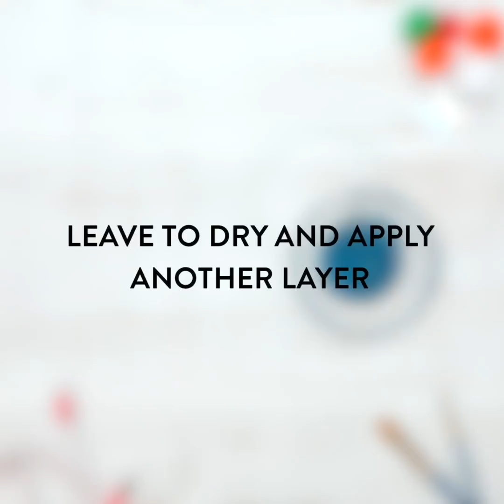12 Easy Phone Crafts And Hacks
Say goodbye to annoying tech problems or your boring phone because Craft Factory is here to show you a few ways to make your life easier as well as transform your ordinary phone into something extraordinary.